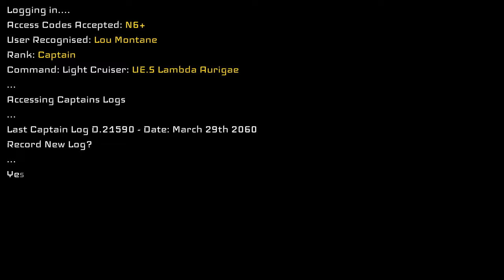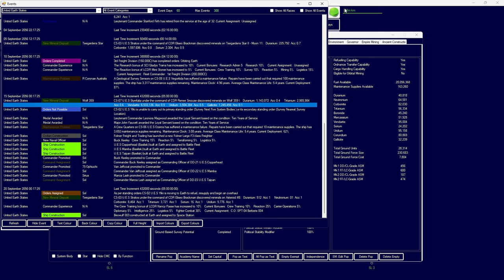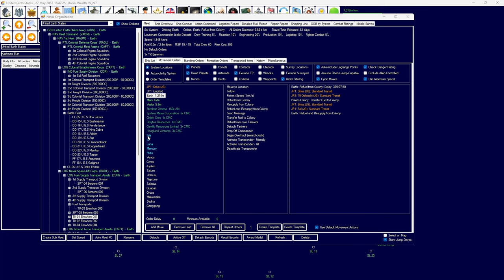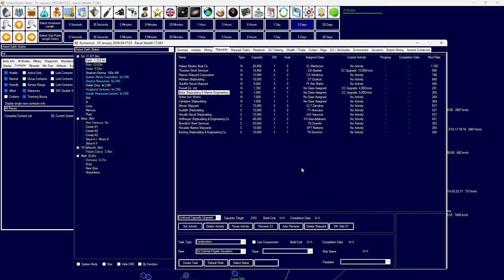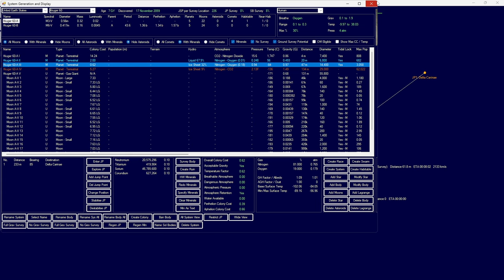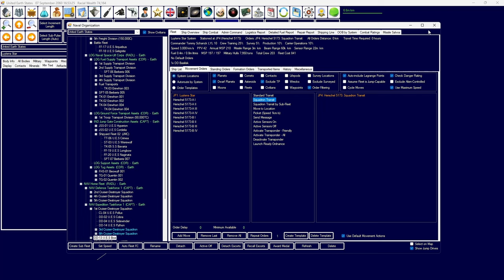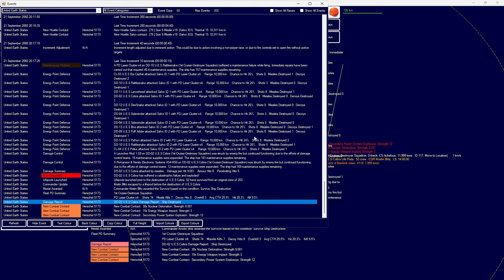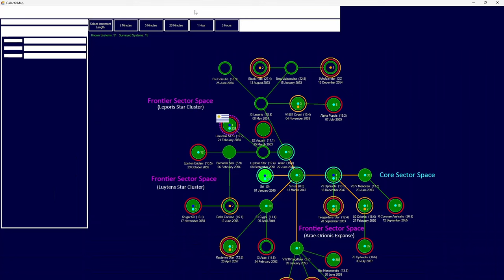Humanities Hubris | NEW Aurora 4X 2.2: Human Diaspora #4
Welcome to my newest series on the newly released version of Aurora, 2.2. all details for game setup are below as well as the database.

Game Details:

Starting Date: 2045
Game version: 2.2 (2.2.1 in episode 2+)
Research rate: 25% of Normal
Terraforming rate: 25% of Normal
Survey Speed: 25% of Normal

Default settings besides the above
All additional things, like numbers of ships and designs can be found below in the database

Database hosted on dropbox

Be aware that sometimes browsers will not like links due to the old nature of the website and http versus https, if this occurs use alternative browsers/remove the s in https